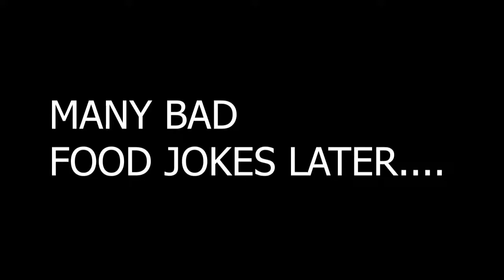Fresh - MOVIE REVIEW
Fresh - MOVIE REVIEW (SPOILERS)
The movie follows Noa (Played by Daisy Edgar-Jones), a young woman who wishes to find a decent men since her dates she meets online don’t give her the most respect, but all that changes when she meets Steve (Played by Sebastian Stan) at a grocery store where the two really hit it off and start dating for a bit, all though Noa’s best friend who she confides everything to Mollie (Played by Jonica T. Gibbs) warns her that Steve could be shady due to lack of some info she doesn’t know about, but Noa truly believes this could be something. She even agrees to go with Steve on a vacation, but of course it’s not what she thinks it is, not a horror film. The movie’s first thirty-three minutes are technically a prologue, since for the first thirty-three minutes of the movie, Noa and Steve play charismatic and relatable characters that feel natural enough, but once the plot gets going, then a title card occurs since I guess that’s when the real movie starts. Noa ends up being kidnapped and drugged by Steve in his remote home in the woods where he reveals to her who he really is. He’s a butcher for human meat, a cannibal who kidnaps lonely women like her to make food out of, or at least cut off their bodies parts to sell it to “The one percent of the one percent” who are part of this community that I will pretend that this isn’t something that could be possible. Anyways, Steve holds Noa hostage in his dungeon where she talks through the vents of her cell to another woman named Penny (Played by Andrea Bang) who's trying to hold onto her sanity, while Noa knows she must do everything to try to survive. As Mollie sets out to find Noa, Noa must figure out how to get Steve to keep her alive, or else risk becoming his next meal.